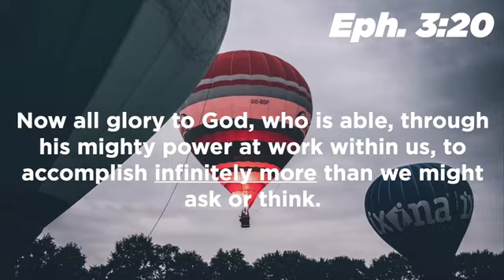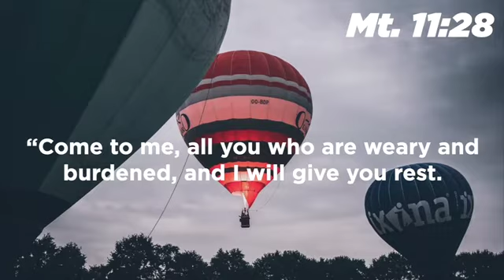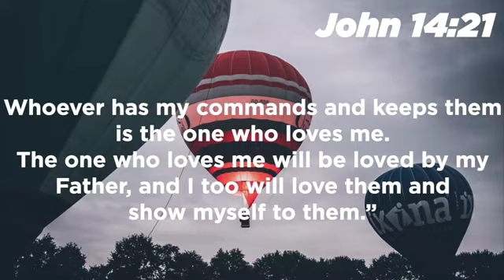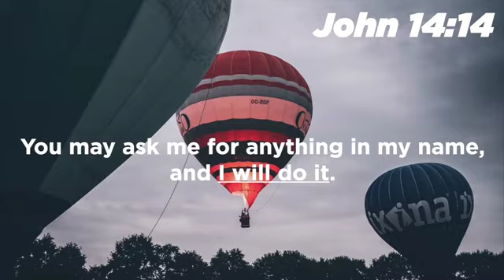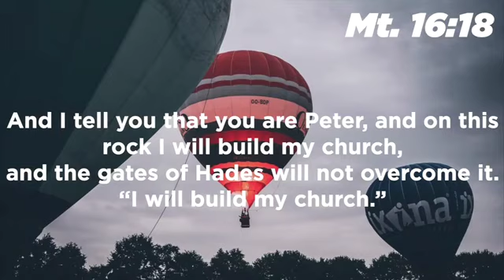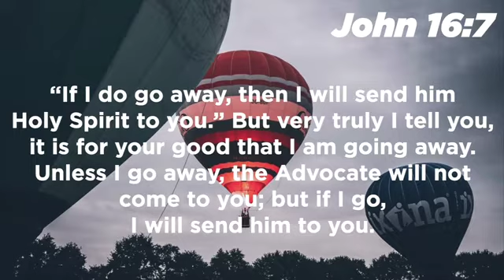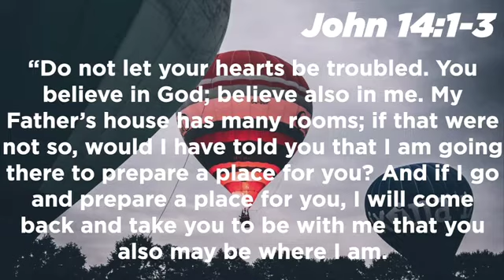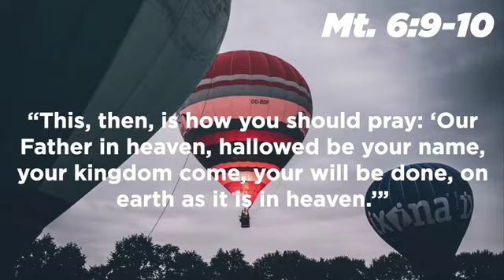Sermon May 17, 2020